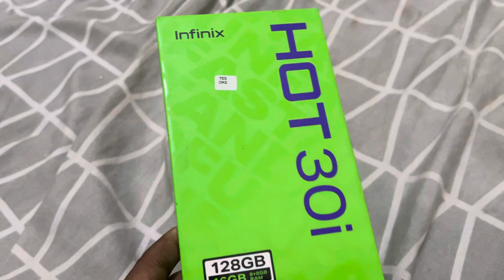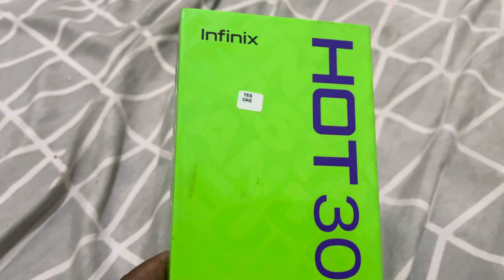Jualan Infinix di Marketplace tawarannya tinggi?